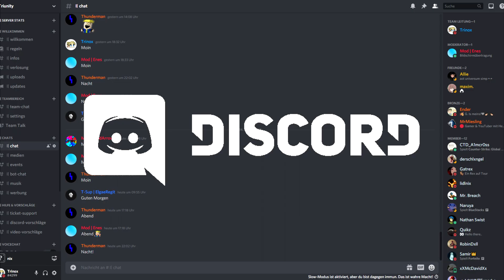Das Beste Bedwars TEXTURE PACK für MCPE! 🤩 Minecraft Bedrock ( PE , Win10 )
Heute zeige ich euch das Beste Bedwars Texture Pack für die Minecraft Bedrock Edition ( PS4 , PS5 , Xbox , Switch , PE , Win10 ).
Das Bedwars Pack ist auch auf der PS4 Version möglich.

Equipment »
► Meine Tastatur
► Meine Maus
► Mein Mirkofon
► Meine Kopfhörer

 Musik »